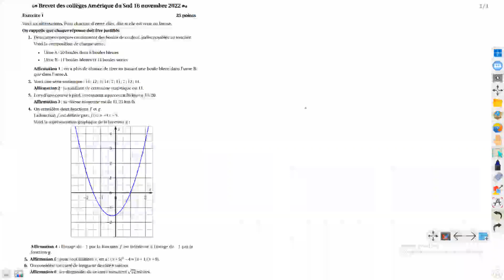Exercice 1 Corrigé | Maths | Diplôme National du Brevet Amérique du Sud |Novembre 2022| DNB Mehdi B